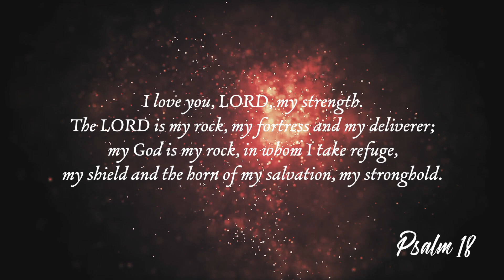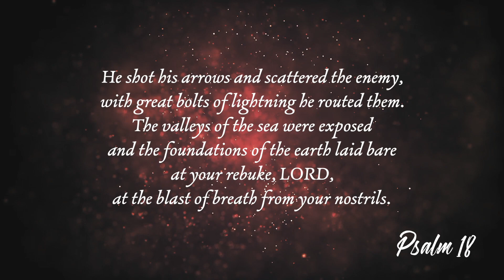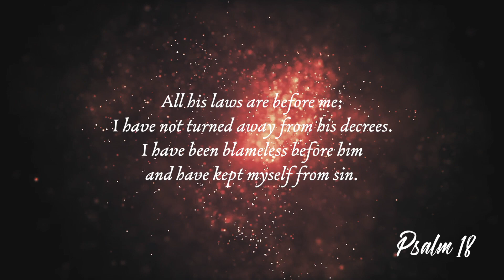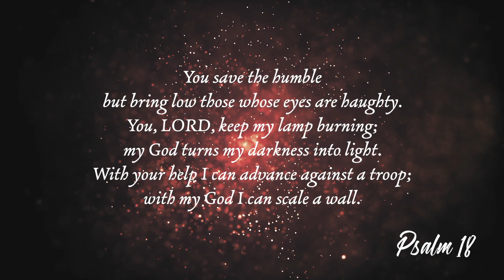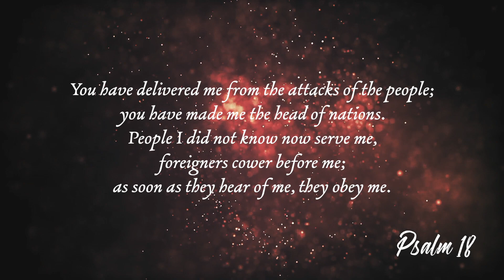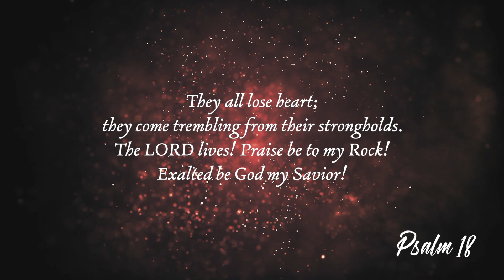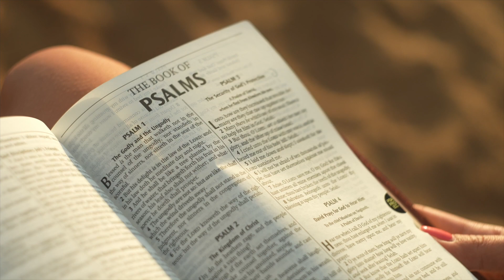Psalm 018 - Thanksgiving for Deliverance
Are you as enthusiastic in your expression of gratitude to God as David is, or do you take the victories he gives you for granted?

Transcript
Most of the psalms we have sung thus far have belonged to the lament genre, where David laments about the wickedness of his enemies and their persistent attacks. David’s prayers to God asking for deliverance are finally answered, so he sings a psalm of thanksgiving. That’s what this psalm is — a praise of thanksgiving or praise.

We would have noticed in all the psalms, especially this one, that David’s descriptions of emotions and situations are often violent. However, David is merely setting the poet in himself free, so we should not be too shocked by the things he says. In today’s psalm, for instance, David speaks of God getting so angry smoke rises from his nostrils and fire comes out of his mouth! God is spirit; he doesn’t have a mouth or nostrils for any of these things to happen, so we shouldn’t take what David says literally.

However, we should understand the sentiments behind the poetic language. David’s deliverance from his enemies is providential, and David doesn’t take it for granted. He wants everybody to know what God has done for him, so he gives himself free rein in his expression. God’s deliverance was mighty. It was forceful. It was definite. So, as he says, I will praise you, Lord, among the nations!

God gives us victories over our enemies too, and as we reflected a few days earlier, these are not only the human variety. We gain victory over poor health, addictions, financial burdens, and many other things. Yet, we seldom acknowledge what God has done for us, much less be enthusiastic in our praise and thanksgiving. As Jesus said when only one leper of the ten he had healed returned to thank him, “Were not all ten cleansed? Where are the other nine? Has no one returned to give praise to God except this foreigner?” (Luke 17:17-18),

Let us not be like the nine lepers but like the one who returned. And let us be as enthusiastic as David in his expression of gratitude! Therefore I will praise you, LORD, among the nations; I will sing the praises of your name (Psalm 18:49)